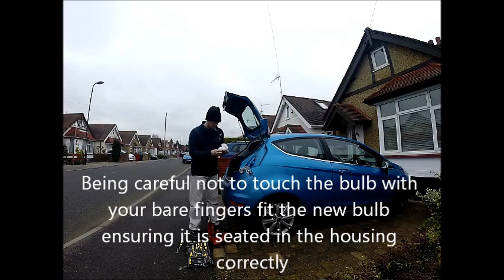Replacing Brake light on 09 Ford Fiesta